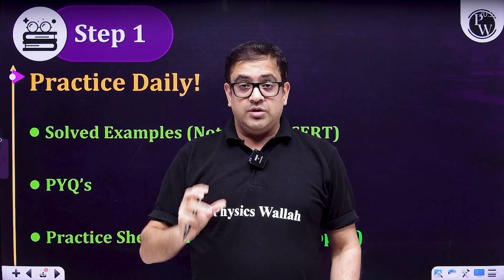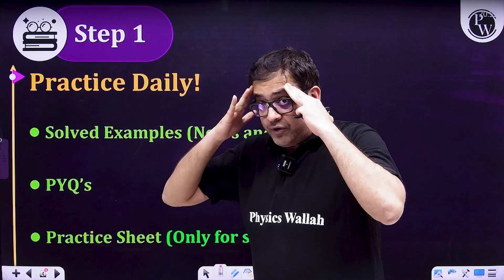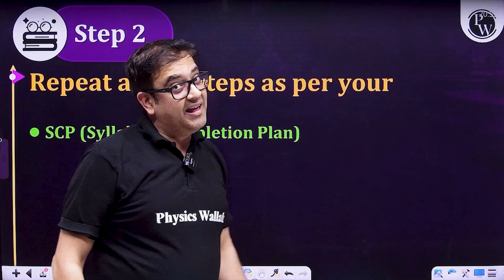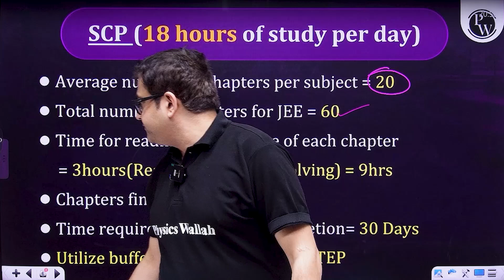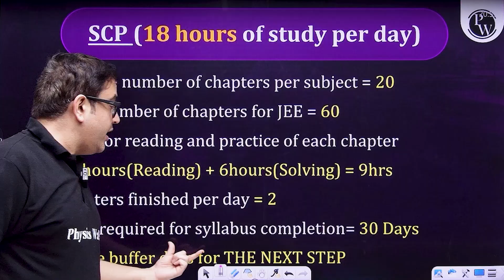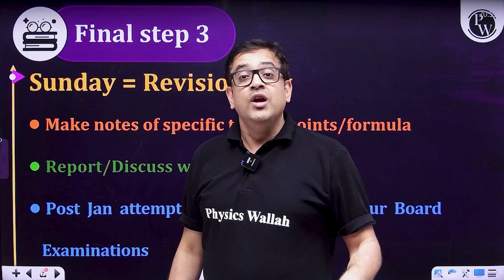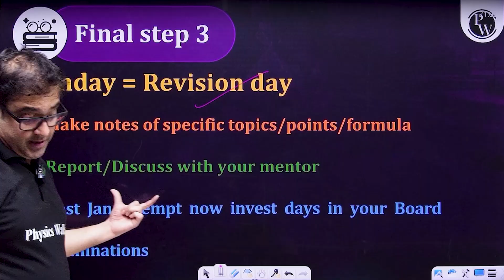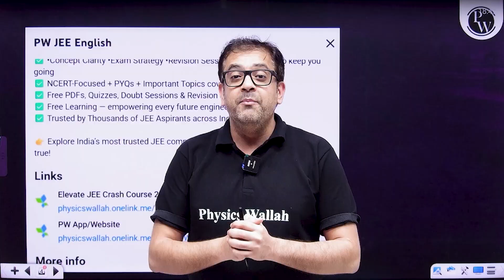Starting JEE From Beginning? | Complete JEE 2026 Roadmap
Starting JEE preparation from average? Don’t worry — this video is your complete roadmap to transform from beginner to high scorer for JEE 2026. Learn smart planning, subject-wise strategy, effective practice methods, time management, and resources to boost your journey. Start today, stay consistent, and rewrite your destiny. 🚀📚